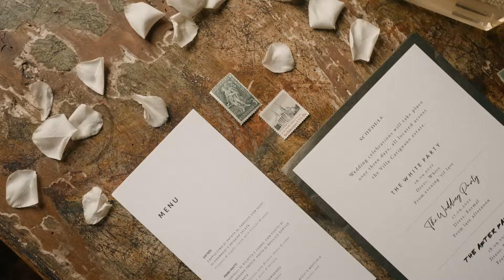Three-Days Wedding at Villa Catignano, Siena, Italy/ Samantha & Carlos